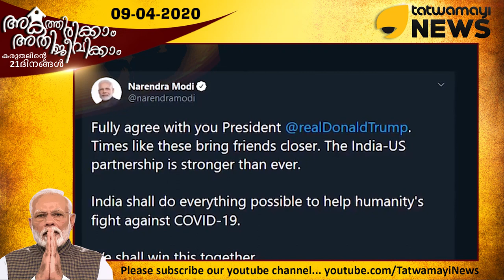കമ്മിക്കൂട്ടങ്ങൾ എത്ര കുത്തി തിരുകിയാലും, ഇന്ത്യ അമേരിക്ക എപ്പോളും 'ഭായ് ഭായ്'...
കമ്മിക്കൂട്ടങ്ങൾ എത്ര കുത്തി തിരുകിയാലും, ഇന്ത്യ അമേരിക്ക എപ്പോളും 'ഭായ് ഭായ്'... ഇന്ത്യ-അമേരിക്ക ബന്ധം എന്നത്തേക്കാളും ഇന്ന് ശക്തമാണെന്ന് പ്രധാനമന്ത്രി ട്വിറ്ററില്‍..